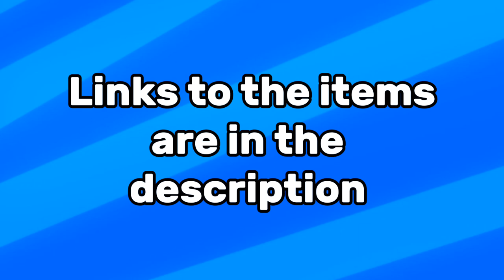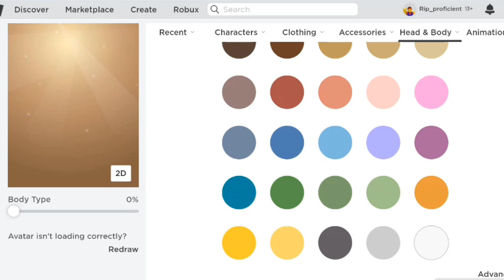How to make Mario in Roblox for FREE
Hello guys, Today I'm going to be showing how to make Mario in Roblox for FREE.

save and publish to Roblox

To get the hat you have to play the PUMA event